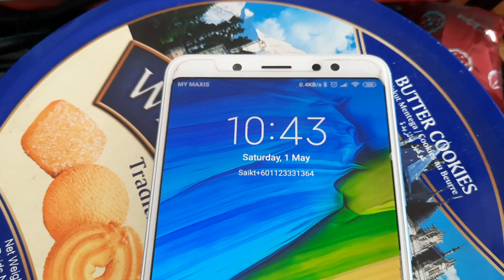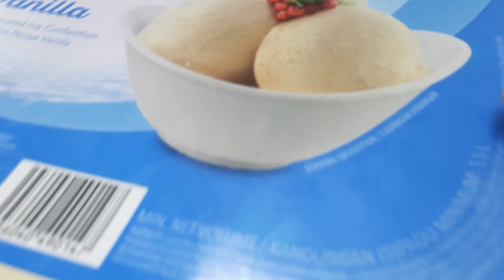নিম্মি আনোয়ার আপুর রিকোয়েস্ট ছিল, মেহমান আসার আগে সব কাজ কিভাবে গুছিয়ে করি,শেয়ার করলাম।